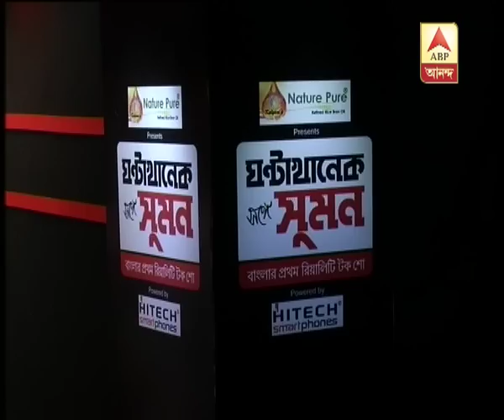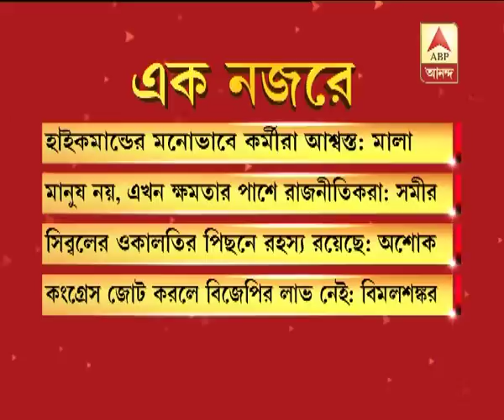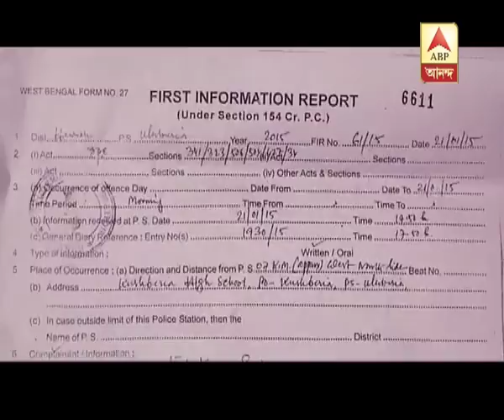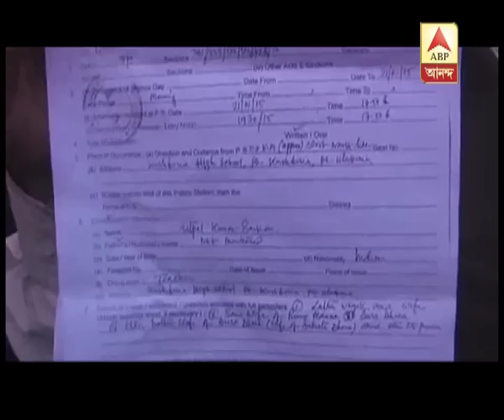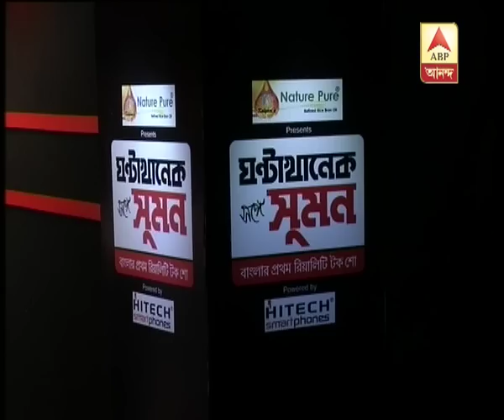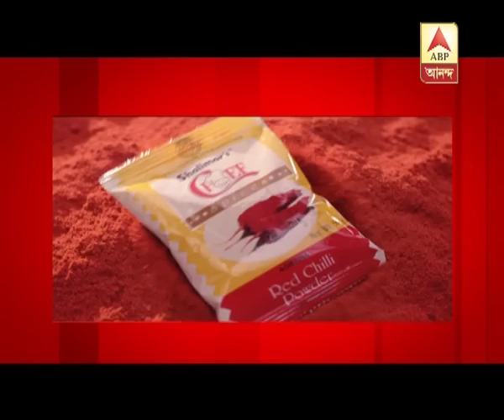Ghanta Khanek Sange Suman (22.01.2015)